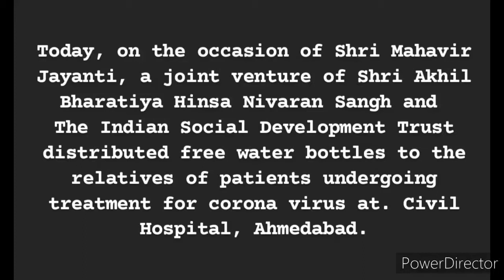A Sevak derives joy, Connection and purity from SEVA. His Seva is his Sadhna.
On the occasion of Shri Mahavir Jayanti, a joint venture of Shri Akhil Bharatiya Hinsa Nivaran Sangh and The Indian Social Development Trust distributed free water bottles to the relatives of patients undergoing treatment for corona virus at Ahmedabad Civil Hospital.